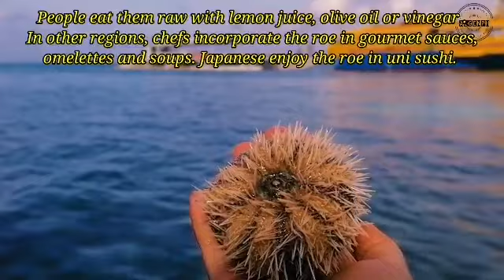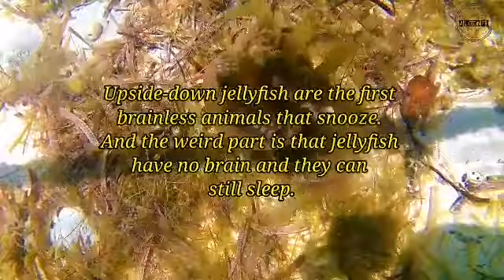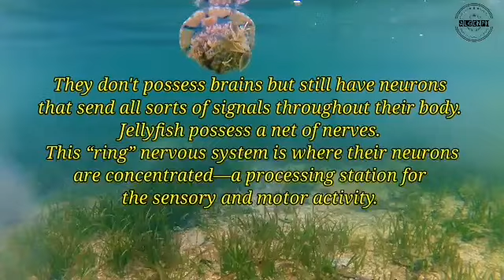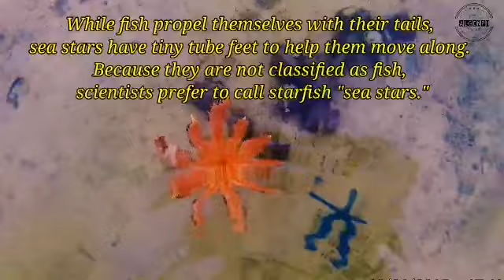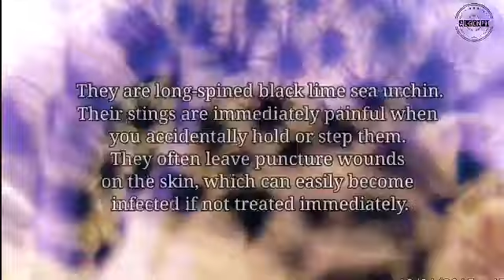SEA SNAKE ENCOUNTER | Olango Island Underwater Adventure | AlgenPH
Olango Island Trip - Part 4
Lapu-Lapu City, Cebu